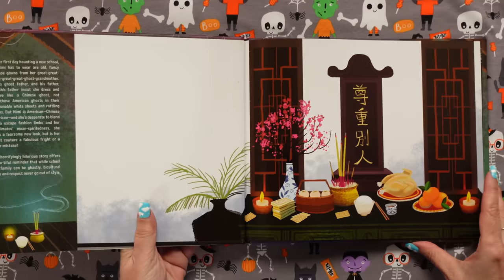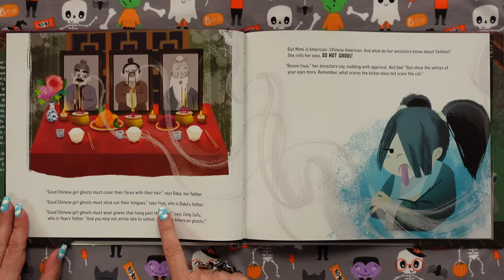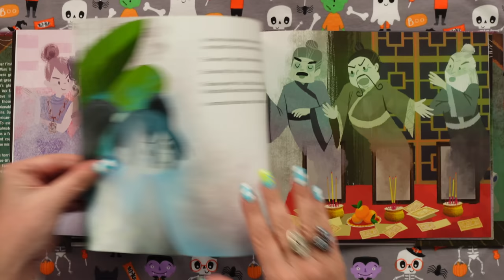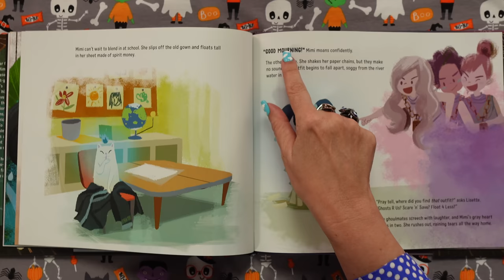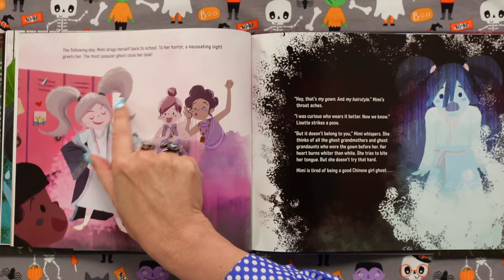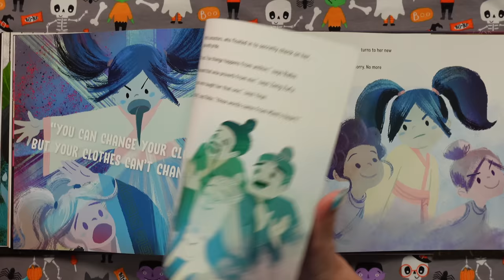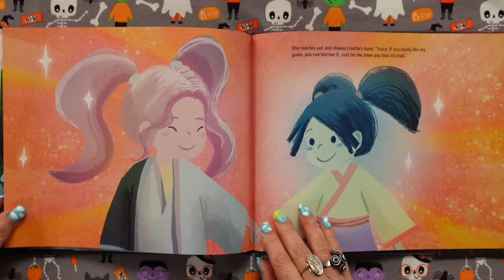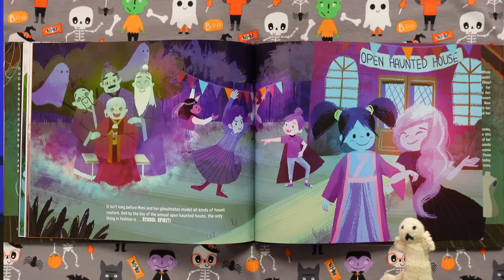So NOT Ghoul - FUNNY ghost story read aloud - Being Yourself - Asian American Heritage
So NOT Ghoul - FUNNY ghost story read aloud - Being Yourself - Asian American Heritage Month!  Mimi just wants to fit in with the cool ghouls at her new school. But her clothes are old Chinese gowns from her family that are NOT cool. Or are they? KidTime StoryTime is getting ghosted!

This delightful, open-hearted tale is about embracing your bicultural heritage, honoring your family, facing bullies and being brave enough to be exactly who you are...even if that means being a little different from other kids at school.

Author Karen Yin lives in California and also grew up Chinese and American, just like Mimi in the story! Illustrator Bonnie Lui also plays the ukulele!  So Not Ghoul is published by Page Street Kids.